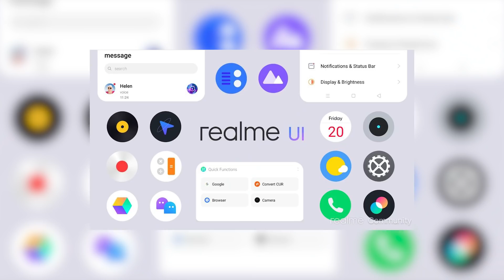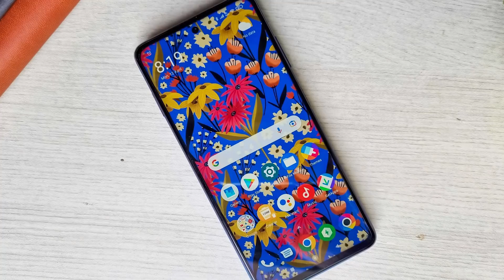5 Telefon Terbaik Bawah RM1000 2021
Tahun 2021 dah nak tutup tirai kurang sebulan lagi. Kalau korang rancang nak beli telefon dengan bajet bawah RM1000, berikut adalah senarai 5 model yang kami rasakan terbaik untuk 2021. Korang rasa?